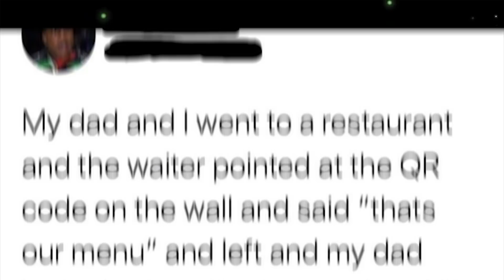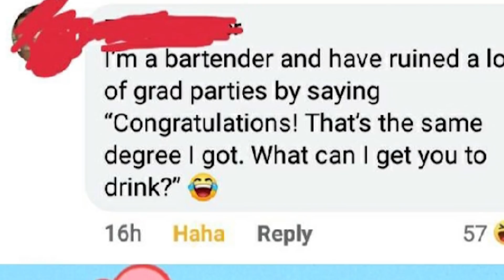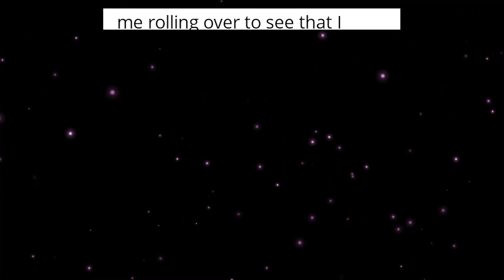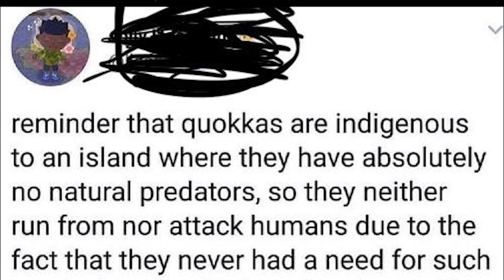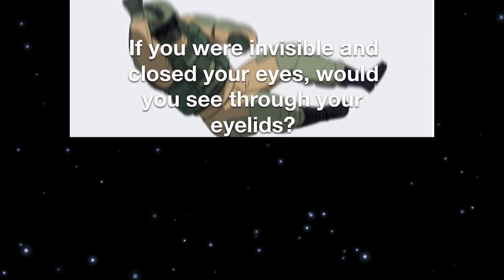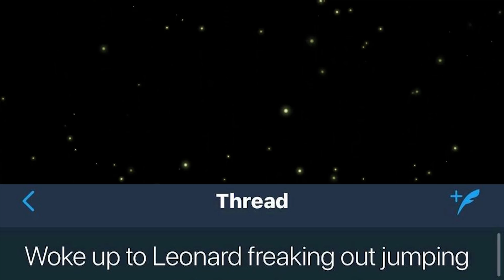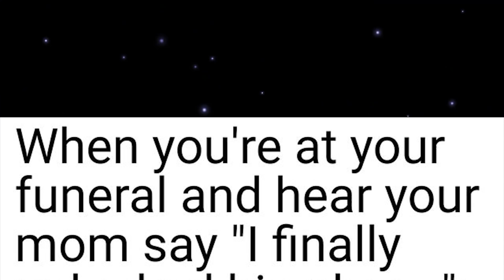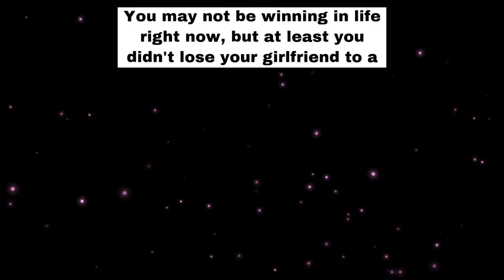memes that you VOTED out RIGHT